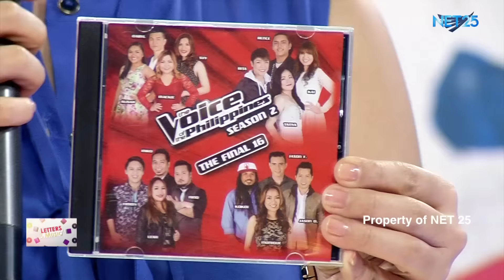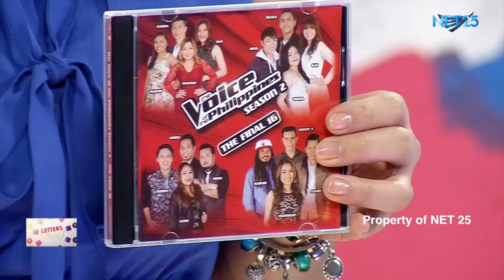ALISAH BONAOBRA NET25 LETTERS AND MUSIC Guesting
Alisah Bonaobra performed her song "Ako" and her rendition of "Laserlight" in Eagle Rock and Rhythm segment of Letters and Music.